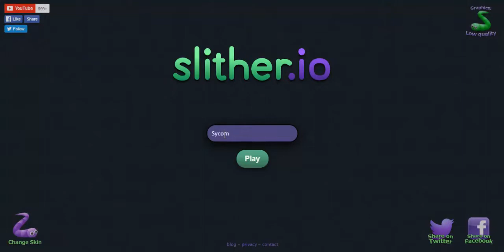SLITHERIO TESTANDO A NOVA SKIN TRANSPARENTE